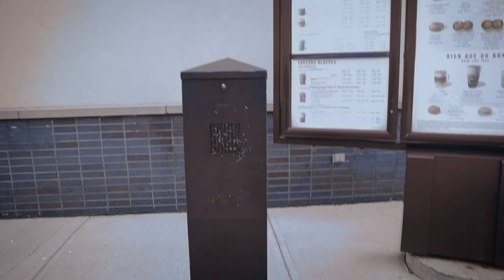ARGUING ABOUT MONEY LET'S GET REAL ABOUT MANAGING FINANCES IN A RELATIONSHIP.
Grace and i are happy in our relationship however when it comes down to finances and money sometime things get heated. Money and finance in general are often, in a relationship, the source of a lot of couples disagreement and discord. This time money made us fight!!!  Here is how we dealt with it in all happiness.

We are a family of 5 with a positive view on life, love and everyday challenges that life bring us. This family vlog depict the daily life of JD (DAD) Grace (Mom) and tree siblings, 2 girls and 1 boy.  We upload few times a week about our life, travelling ans sometime take on the trendiest challenges. We never give up and are always looking for new ways to have fun and entertain you.